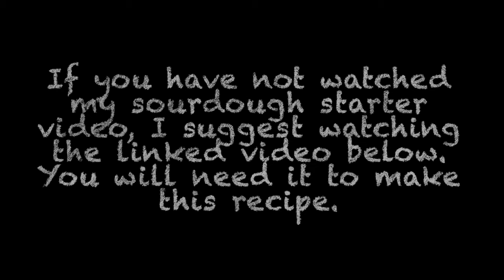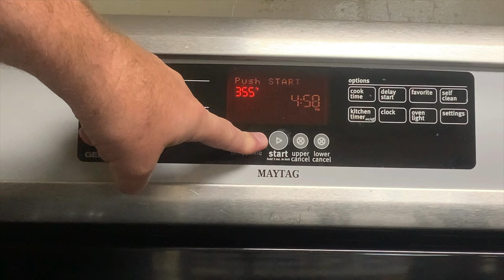Easy Soft Sourdough French Bread recipe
This is an easy recipe.  This Sourdough bread came out way better than I expected.  It had a beautiful solid crust but the inside was sooooo soft and yummy. You will want to make this all the time.

Here is the Link to my sourdough starter video

We are now on Instagram @myfoodaddiction__ and on TikTok, @myfoodaddictionnation Follow me on both for extra content 🙂 Become a member of MyFoodAddiction NATION!

INGREDIENTS
1 cup water
1 cup active sourdough starter
3 1/2 cups organic all-purpose flour
1 tbsp raw honey
2 tsp unrefined sea salt
2 tbsp olive oil
extra olive oil, for work surface

DIRECTIONS
Mixing the Dough + First Rise

Place all of the dough ingredients in the bowl of a stand mixer. Briefly mix with a spatula or wooden spoon to form a shaggy dough. Attach to the base of the stand mixer and fit with the dough hook. Knead on medium-low speed for 15 minutes. The dough should be quite soft but clean the sides of the bowl. You can add more flour if the dough seems very wet, but err on the side of wet rather than dry!

Transfer the dough to a well-greased, large bowl, turning once to grease the top of the dough. Cover and allow to rise at room temperature until doubled, about 8-12 hours.

Forming the Loaf

Grease your work surface. Plop the dough out onto it and gently pat it out to a rectangle. Grab the far edge of the dough and stretch it up and over to the middle of the dough. Use the side of your hand to press the edge of the fold in place. Repeat the stretching, folding, and pressing steps with the bottom edge, left edge, and right edge. Repeat once more with the top and bottom edges. Pinch the seam to seal well.

Flip the dough over and use your hands to push the edges of the dough under itself, creating even more surface tension. Pinch the ends of the loaf to seal.

Second Rise

Place the loaf on a parchment-lined baking sheet. Cover with a tea towel and allow to rise in a warm spot until doubled. This can take anywhere from 4-8 hours, depending on how warm your kitchen is.

Baking the Loaf

About half an hour before the loaf is done rising, preheat your oven to 450°F. Slash the loaf with a razor blade, lame, or serrated knife. Bake in preheated oven for 25-30 minutes, or until deep golden.

Transfer to a wire cooling rack. Allow to cool completely before slicing + enjoying!

00:00 Intro
00:17 Recipe title
00:27 Ingredients
00:45 Recipe
07:05 Ending title

Film Equipment
Iphone XR
Selfie Ring with Tripod stand
3-Axis Gimbal Stabilizer for Smartphone
TARION Tripod Extension Arm Horizontal Centre Column Boom 12.6" Extender 360° Rotatable Aluminum Alloy Swivel Lock

Food Equipment
Kitchen Aid Artisan Stand Mixer
Kitchen Aid Coated Flat Beater